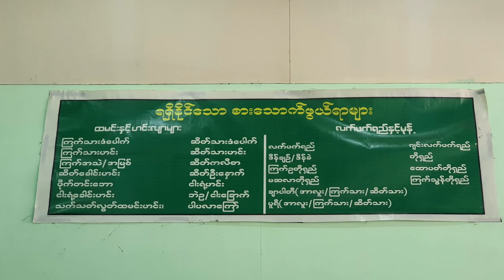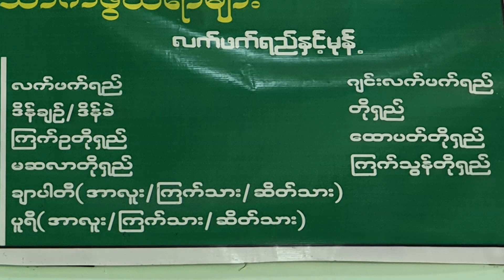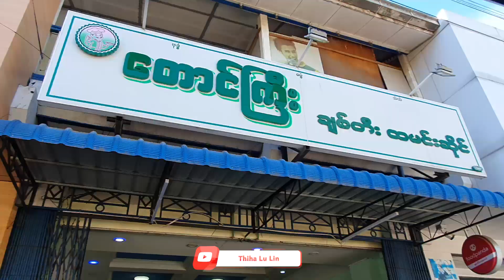တောင်ကြီးမြို့က ချစ်တီးထမင်းဆိုင်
ရှမ်းပြည်နယ် တောင်ကြီးမြို့ကို ရောက်လို့ ချစ်တီးထမင်းဆွဲချင်သူတွေ အများစု ညွှန်းဆိုစားသုံးတတ်ကြတာက ဗိုလ်ချုပ်လမ်းပေါ်မှာ ရှိတဲ့ တောင်ကြီးချစ်တီးထမင်းဆိုင် ပါ။ အသားဟင်းနဲ့ တစ်ပွဲ ၅,၀၀၀ ကျပ် ကျသင့်ပါတယ်။ အရသာကောင်းမွန်တဲ့ဆိုင်လေးက အတွေ့အကြုံတွေကို ဒီဗီဒီယိုလေးကနေ ဝေမျှလိုက်ပါတယ်ဗျာ။